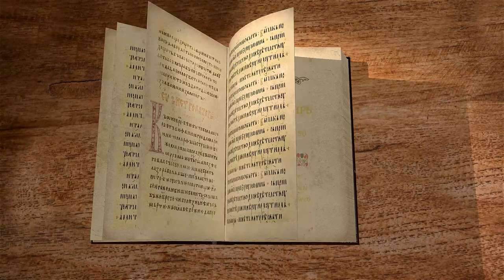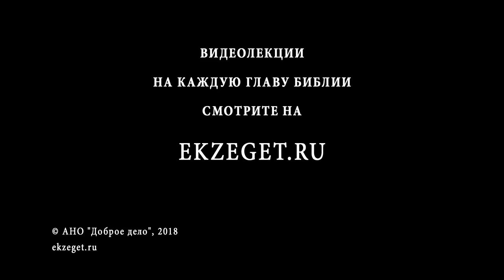Псалтирь. Избранные псалмы. Псалом 50. "Покаянный псалом" Протоиерей Олег Стеняев. Библия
Псалом 50 - покаянный псалом, запечатлевший чувства Давида после того, как пророк Нафан пришёл к нему и обличил за убийство Урии чужими руками и прелюбодеяние с Вирсавией. Давид просит помилования: хоть и велико его преступление, милость Божия велика. Давид признаёт, что неправ только он, а Бог верен. Почему мать родила Давида во грехе? Что означает "окропи меня иссопом"? Как Господь творит в человеке сердце чистое? От каких кровей Давид молит избавить его? Если жертвоприношение Богу не угодно, почему оно узаконено? А что именно желает Бог от жертвователя? О стенах какого Иерусалима молит Церковь? Псалом входит в состав многих молитвенных правил, читается на утрени.